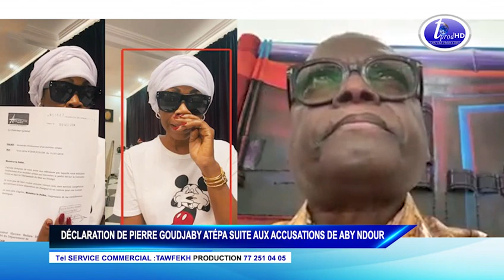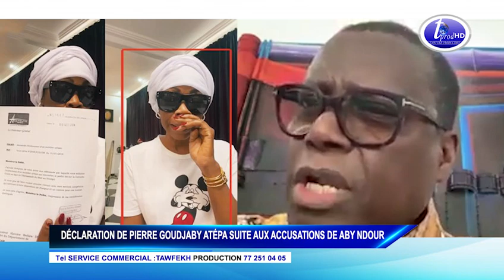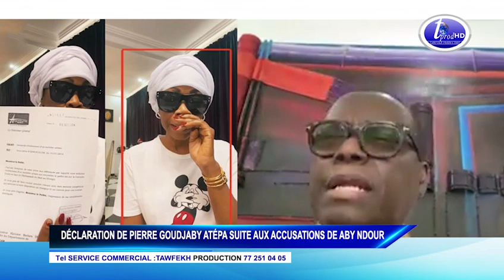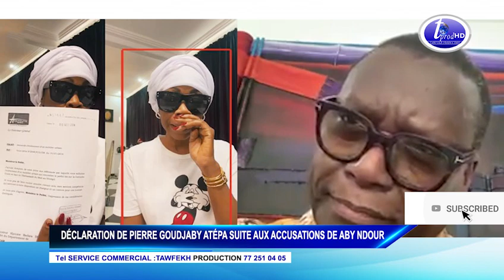DÉCLARATION DE PIERRE GOUDJABY ATÉPA SUITE AUX ACCUSATIONS DE ABY NDOUR